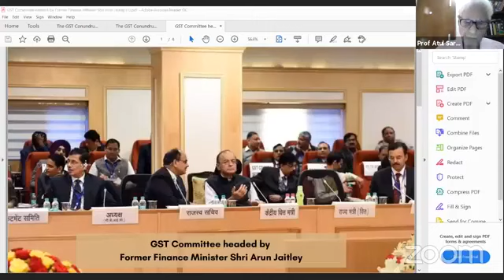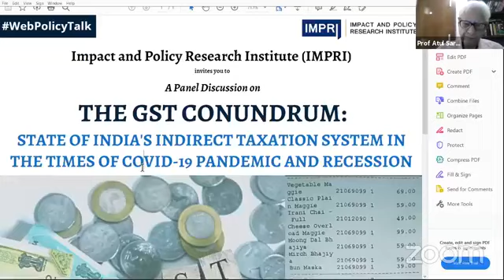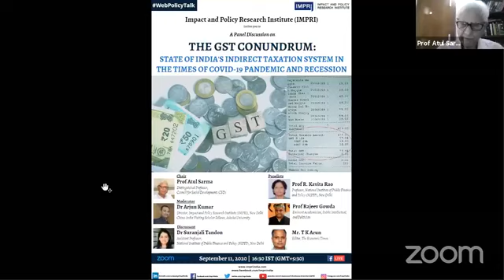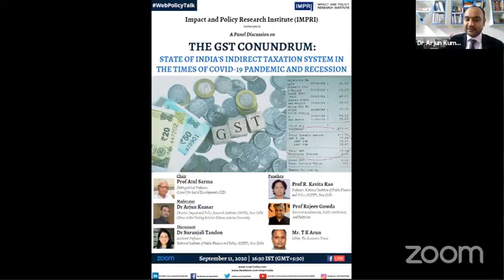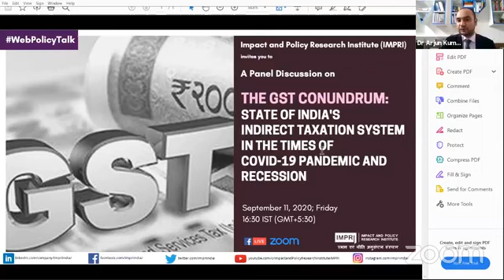Live Video: IMPRI WebPolicyTalk and Panel Discussion on The GST Conundrum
Impact and Policy Research Institute (IMPRI), New Delhi organized an IMPRI WebPolicyTalk and Panel Discussion on The GST Conundrum: State of India's Indirect Taxation System in the Times of COVID-19 Pandemic and Recession.

The details of the webinar are as follows:
Chair
Prof Atul Sarma
Distinguished Professor, Council for Social Development (CSD), New Delhi

Panelists
Prof R. Kavita Rao
Professor, National Institute of Public Finance and Policy (NIPFP), New Delhi

Prof Rajeev Gowda
Eminent Academician, Public Intellectual, and Politician

Mr. T K Arun
Editor, The Economic Times

Discussants

Dr Suranjali Tandon
Assistant Professor, National Institute of Public Finance and Policy (NIPFP), New Delhi

Moderator

Dr Arjun Kumar
Director, IMPRI; China India Visiting Scholars Fellow, Ashoka University